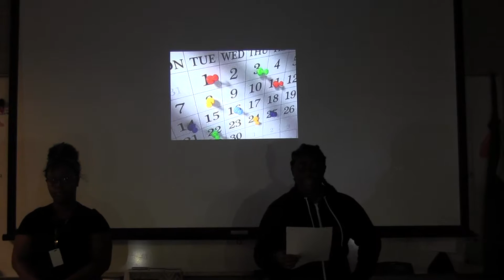Slam 1 Foods Video by Argo High School Culinary Arts Students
Slam 1 Funny Foods Video by Argo High School Culinary Arts Students